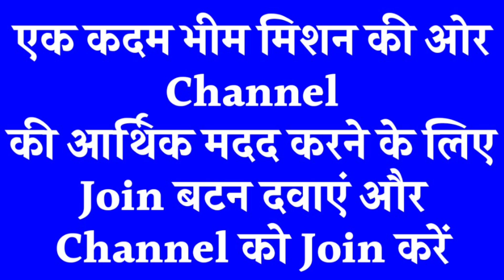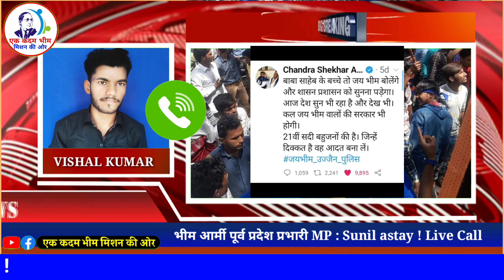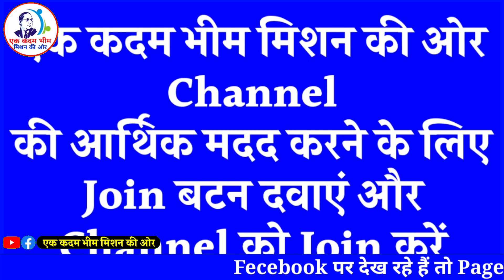UJJAIN SP के खिलाफ BHIM ARMY इस दिन करेगी विशाल धरना प्रदर्शन | SUNIL ASTAY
मात्र 199 रूपये प्रतिमाह देकर आप एक कदम भीम मिशन की ओर (Channel) को जिंदा रख सकते हैं।

इस लिंक पर क्लिक करके चैनल के मेंबर बने और मात्र ₹199 प्रति माह के छोटे से योगदान से बहुजन आंदोलन में साझेदार बने

एक कदम भीम मिशन की ओर (Channel) को आप के आर्थिक सहायता और सहयोग की जरूरत है. थोड़ा ही सही लेकिन कुछ ना कुछ सहयोग जरूर करें ताकि बहुजन मीडिया की निरंतरता और शाश्वतता बनी रहे. आपका छोटा सा और निरंतर योगदान बहुजन आंदोलन के लिए बहुमूल्य साबित होगा और मनुवादियों से लोहा लेने में आपको और हमको सशक्त करेंगा.